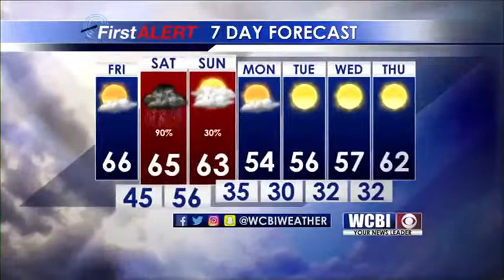Morning Weather Webcast 03/09/18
Friday Morning Weather Update with Alex Puckett